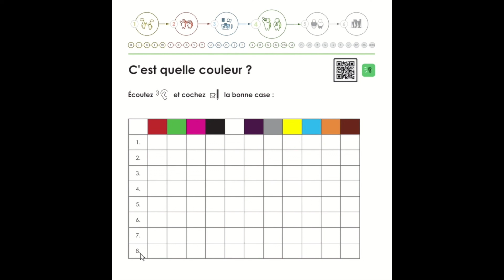Module 4 : C'est quelle couleur?